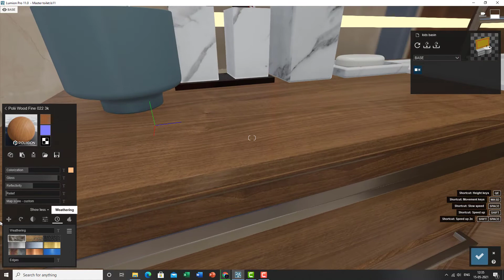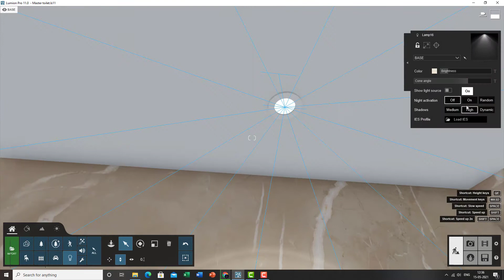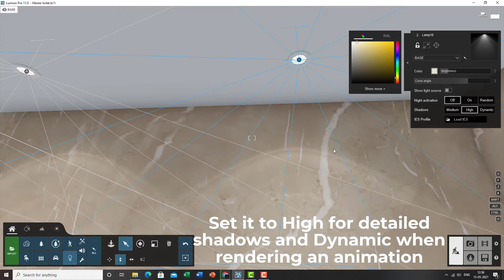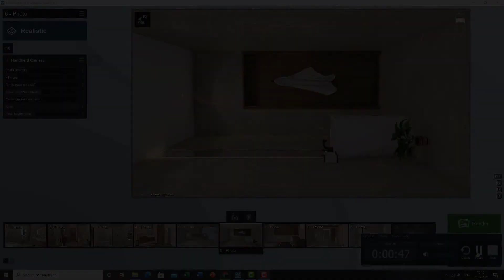5 TIPS FOR BEGINNERS USING LUMION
These top 5 tips will help you create beautiful renders in Lumion and should help clear out some of the doubts.
Music & Song credits:
CEO Of The Year - intro B
By Jayman